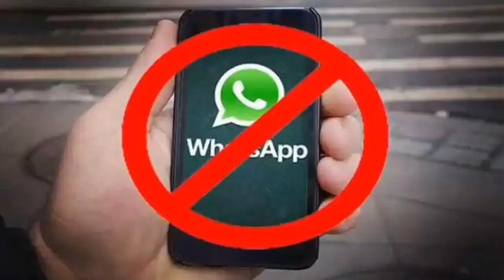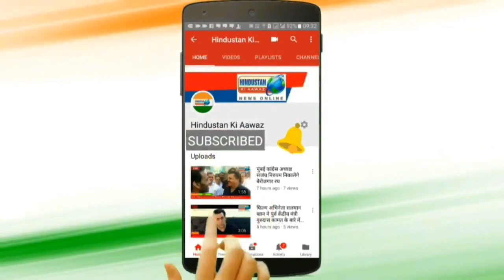WhatsApp पर कॉल रिसीव न करें वरना मोबाइल हो सकता है हैक | Hindustan Ki Aawaz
WhatsApp पर कॉल न रिसीव न करें  वरना मोबाइल हो सकता है हैक